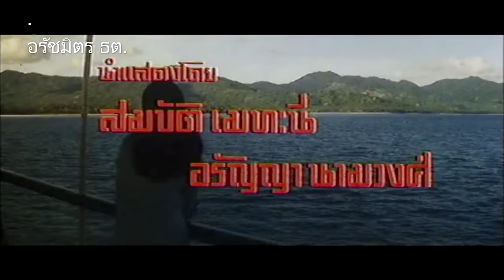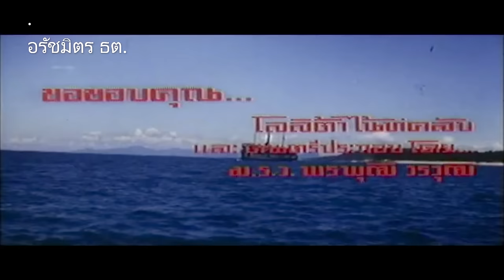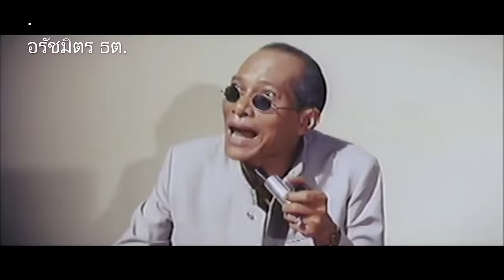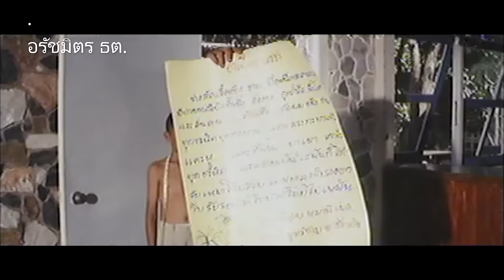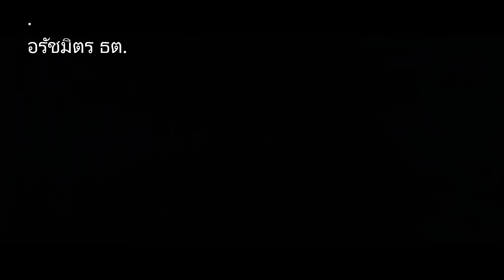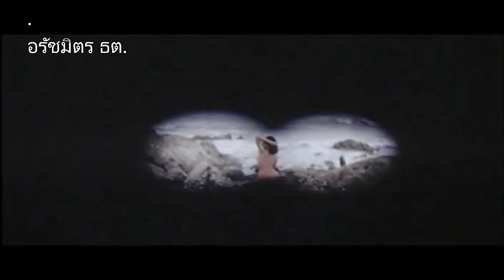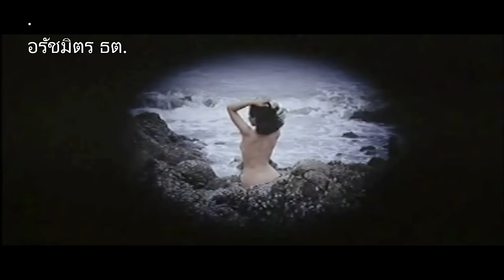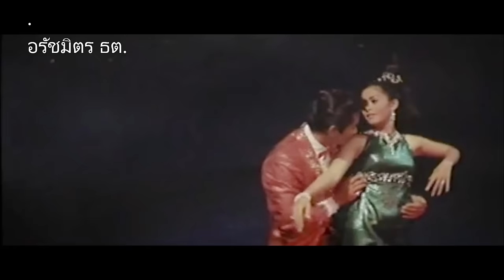เกาะสวาทหาดสวรรค์ [2512] | Thai Movie 1969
Paradise Island (1969)
สร้างโดย ละโว้ภาพยนตร์
เป็นผลงานการสร้างของ หม่อมอุบล ยุคล ณ อยุธยา
กำกับการแสดงโดย พระเจ้าวรวงศ์เธอ พระองค์เจ้าอนุสรมงคลการ

หนุ่มเจ้าสำราญนาม เผดิมพงศ์(สมบัติ) ที่พ่อแม่ส่งไปเรียนต่างประเทศแต่ไม่จบเพราะมัวแต่รักสนุก โดยมีมณเฑียร(รุจน์)เป็นคู่หู จนสุดท้าย ขุนโภคกิจสุพรรณการ(ม.ล.รุจิรา) ผู้เป็นพ่อต้องดัดนิสัยด้วยการส่งไปดูแลกิจการค้ามะพร้าวที่เกาะสวาท ทำให้เขาได้พบ นภาภรณ์(อรัญญา) และตกหลุมรักทันที โดยไม่ทราบว่าเป็นลูกสาวของครอบครัวคู่อริท่ามกลางความอลเวงในการแข่งขันกันทางธุรกิจ

สมบัติ เมทะนี                     เผดิมพงศ์
อรัญญา นามวงศ์             นภาภรณ์(ตุ่ม)
รุจน์ รณภพ                         มณเฑียร
เมตตา รุ่งรัตน์                        ไฉไล
อบ บุญติด                       ขุนสุพรรณการโภคกิจ
ม.ล.รุจิรา อิศรางกูรฯ      ขุนโภคกิจสุพรรณการ
มารศรี อิศรางกูรฯ               เจริญพร
มนัส บุญยเกียรติ                 ศรีสวาท
สุมาลี ทองหล่อ                      ปราณี
แก่นใจ มีนะกนิษฐ์               มิสโซเซซัง
อนุชา รัตนมาลย์                     โกศล
ศรีสละ ทองธารา                   หนูน้อย
เสริมพันธ์ สุทธิเนตร                  จืด
พิศ ฉิมคล้าย                              คง
แป้น ปลื้มสระไชย                      ผึ่ง
ทองฮะ วงศ์รักไทย           เถ้าแก่กึ๋นหาน
สุคนธ์ คิ้วเหลี่ยม
ชูศรี มีสมมนต์
สุรชาติ ไตรโภค
ขวัญ สุวรรณะบัญญัติ
ทองถม ปากลำโพง
สุวิน สว่างรัตน์                          โหม่ง
ท้วม ทรนง                            นักสืบท้วม
แป๊ะอ้วน
ชื้นแฉะ

ผู้ช่วยกำกับการแสดง : ศิริ ศิริจินดา
บทประพันธ์ : อนุสร
ลำดับภาพ : อนุสร
กำกับภาพ : ประวิตต์ สุจริตจันทร์
ฝ่ายแสง : จุรัย เกษมสุวรรณ
ถ่ายภาพ : โสภณ จงเสถียร
อำนวยการฝ่ายศิลป์ : ทวีศักดิ์ เสนาณรงค์
สร้างฉาก : ลพ เหลาผา
บันทึกเสียง : ห้องบันทึกเสียงละโว้ภาพยนตร์
ควบคุม : อัศวิน พื้นศิลป์/ไพรัช สุทธิจันทรา
ออกแบบเครื่องแต่งกาย(ฝ่ายหญิง) : ท่านหญิงนพดลรังษี สนิทวงศ์
ออกแบบเครื่องแต่งกาย(ฝ่ายชาย) : สุรพงษ์ โปร่งมณี
ออกแบบทรงผม : ยุพา นพวิชัย
(แห่งร.ร.เสริมสวยเกศสยาม)
คนแต่งทรงผม : ปาน บุนนาค/จำนง อัตถจรรยา
ประชาสัมพันธ์ : สมชาย จันทวังโส
ธุรกิจ : มาเรีย เกตุเลขา
ที่ปรึกษา : จรี อมาตยกุล

เข้าฉายเมื่อ 14 กุมภาพันธ์ 2512
ที่โรงภาพยนตร์เฉลิมเขตร์

เพลงในเรื่อง
1.ไตเติ้ลละโว้ภาพยนตร์ ต่อด้วย คืบทะเล-อรัญญา นามวงศ์/คำร้อง,ทำนอง-สุรสน พุกกะเวส 0:00
2.ชีวิตของใคร-สมบัติ เมทะนี/คำร้อง,ทำนอง-สง่า อารัมภีร 4:04
3.เกาะสวาทหาดสวรรค์-สมบัติ&รุจน์/คำร้อง,ทำนอง-สง่า อารัมภีร 26:21
4.ธรรมดานารีต้องมีผัว-มนัส บุญยเกียรติ/คำร้อง,ทำนอง-"พรานบูรพ์" 29:32
5.นวลแสงจันทร์-อรัญญา นามวงศ์/คำร้อง-สง่า อารัมภีร&ทำนอง-แมนรัตน์ ศรีกรานนท์ 39:25
6.ผมอาจรักคนตั้งร้อย-สมบัติ&อรัญญา/คำร้อง-พระเจ้าวรวงศ์เธอพระองค์เจ้าอนุสรมงคลการ&ทำนอง-สง่าอารัมภีร 1:10:37
7.รักแท้-อรัญญา นามวงศ์/คำร้อง-"แก้วฟ้า"&ทำนอง-สมาน กาญจนผลิน 1:14:39
8.เอากับมัน-สมบัติ&รุจน์ นำหมู่/คำร้อง-พระเจ้าวรวงศ์เธอพระองค์เจ้าอนุสรมงคลการ&ทำนอง-สง่าอารัมภีร 1:43:15
9.หากเรารักกัน-รุจน์&สุดา ชื่นบาน/คำร้อง-พระเจ้าวรวงศ์เธอพระองค์เจ้าอนุสรมงคลการ&ทำนอง-สง่าอารัมภีร 2:03:23
10.ระบำชาวเกาะ/ควบคุมโดย ม.ร.ว.กุษทิน สนิทวงศ์ 2:07:15
11.นาฏศิลป์ฉากฝัน(เพลงแค่เพียงได้พบ)-สมบัติ เมทะนี/คำร้อง,ทำนอง-สง่า อารัมภีร ควบคุมโดย ถวัลย์ วรวิบูลย์ เอื้อเฟื้อตัวระบำ : นายสุย แห่ง ฟูจีโชว์  2:14:39
12.พม่ารำขวาน-อบ&ม.ล.รุจิรา/ทำนอง-เพลงไทยเดิม พม่ารำขวาน&คำร้อง-พระเจ้าวรวงศ์เธอพระองค์เจ้าอนุสรมงคลการ 2:27:16
13.เกาะสวาทหาดสวรรค์-สมบัติ&อรัญญา/คำร้อง,ทำนอง-สง่า อารัมภีร 2:30:55